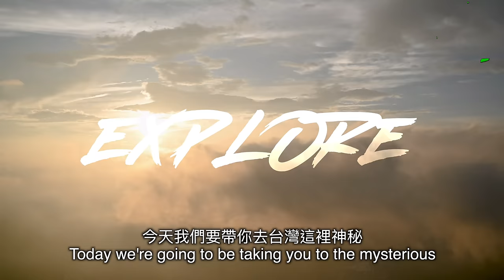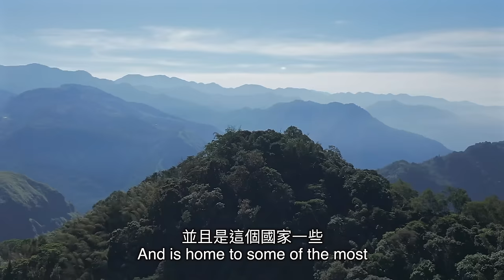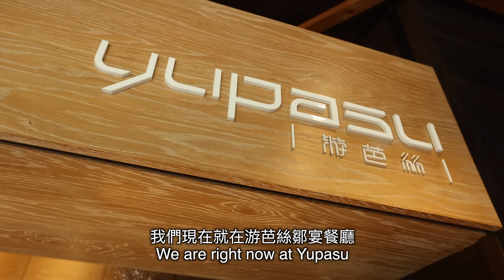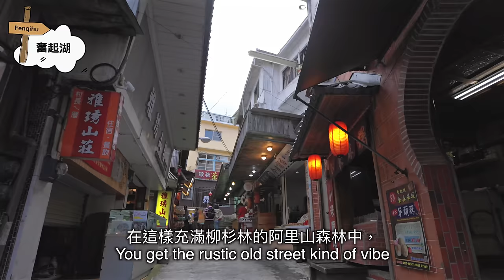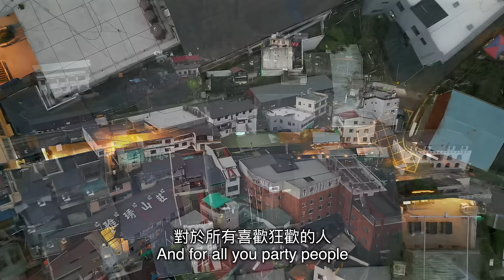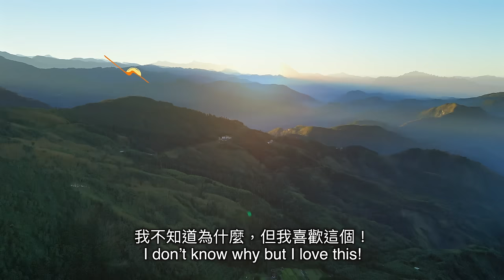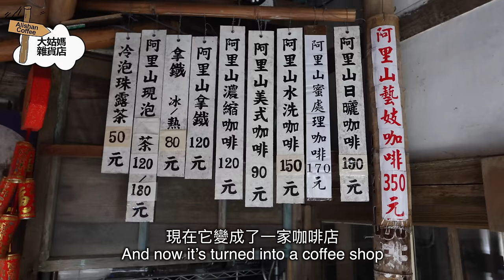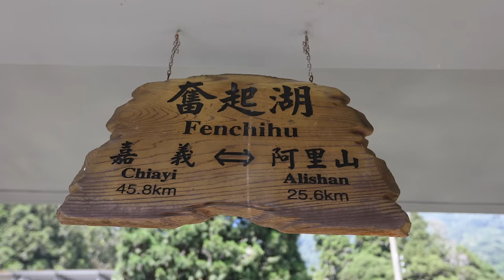［24H 阿里山美食 PK］外國人首次逛奮起湖老街：必吃泉水豆腐！這是台灣還是北美？全台最美的地方！Exploring Taiwans Alishan Mountain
外國人開箱阿里山必要吃的美食！ @ColeFogle
加拿大人第一次逛奮起湖老街覺得怎麼樣？
台灣阿里山竟然跟北美山區一模一樣！

0:00 - 0:37 精彩預告
0:38 - 3:07 阿里山茶體驗
3:08 - 4:47 豐富原住民烤肉
4:48 - 6:00 部落表演
6:00 - 7:03 阿里山麥當勞咖啡
7:04 - 7:36 夕陽好美！
7:37 - 8:22 到了奮起湖老街
8:23 - 9:37 最佳推薦阿里山晚餐
9:38 - 10:40 早上走阿里山森林
10:41 - 11:50 奮起湖老街便當
11:51 - 13:52 奮起湖老街美食
13:53 - 14:32 必吃檸檬愛玉
14:33 - 14:49 搭火車了沒？
14:59 - 16:16 觀音瀑布
16:17 - 18:05 竹崎鄉美食